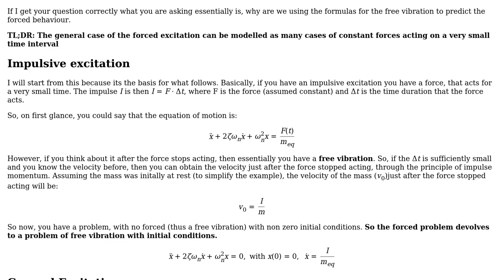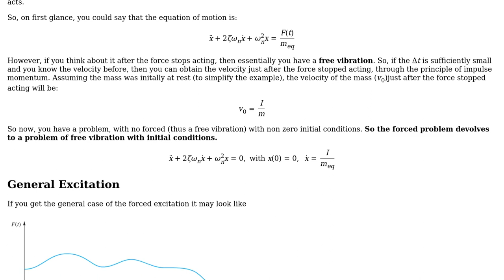Engineering: Forced vibration of beam